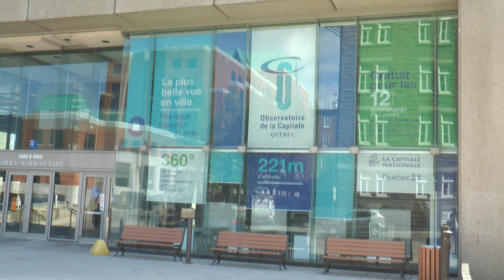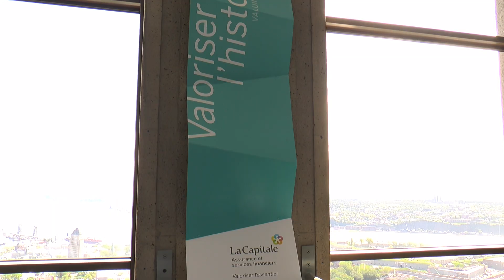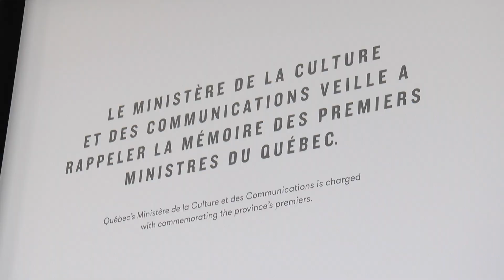Pleins feux sur le parcours découverte Horizons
Voyez comment le parcours découverte Horizons à l’Observatoire de la Capitale a pris forme au fil des trois derniers mois et pourquoi une visite s’y impose!